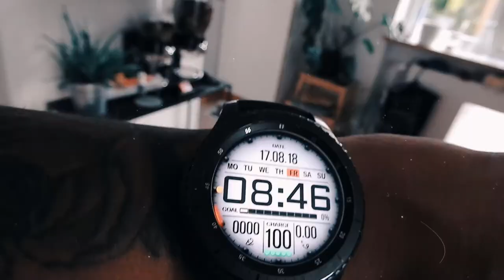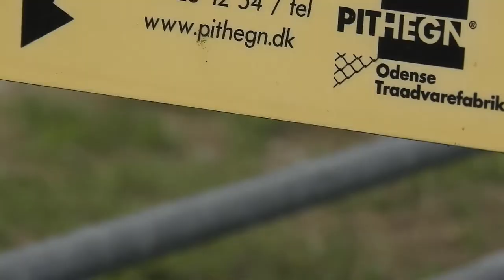Freitag - Hr Mortensen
Det er jo fredag!